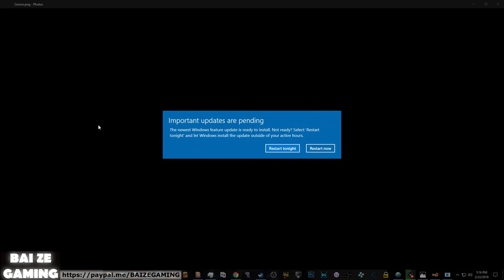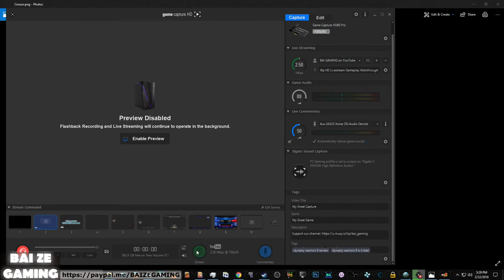Dynasty Warriors 9 Pang De Campaign and Ling Tong Cutscenes!